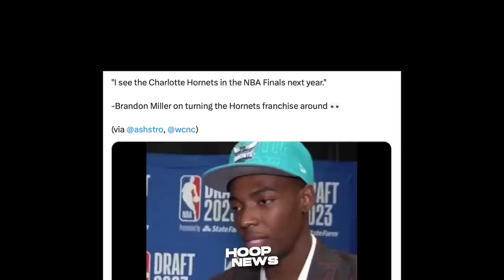Gusto daw ito Gawin ng mga Rookies kay LeBron James pag-pasok nila sa NBA…